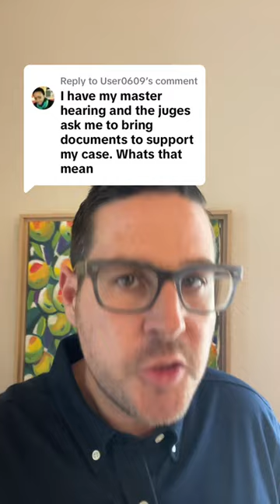Evidence can make a huge difference in your asylum case